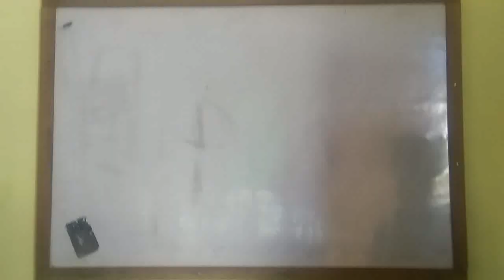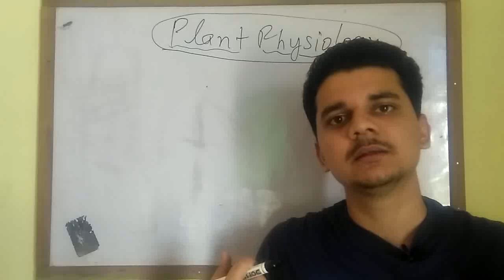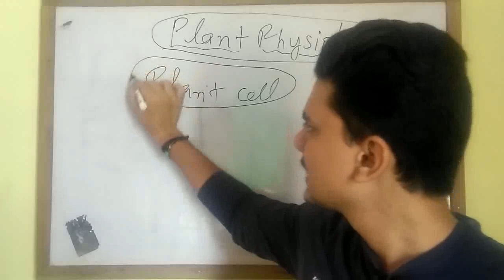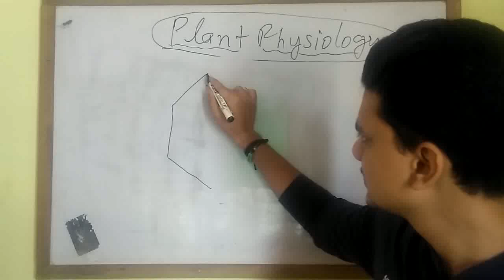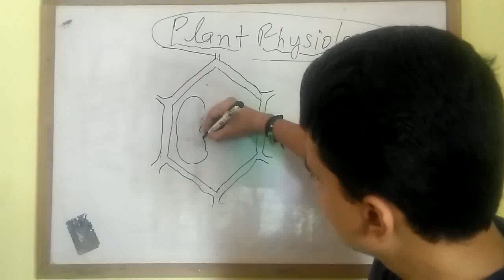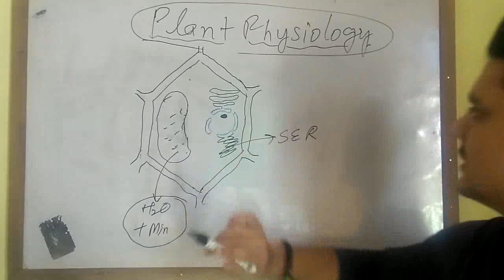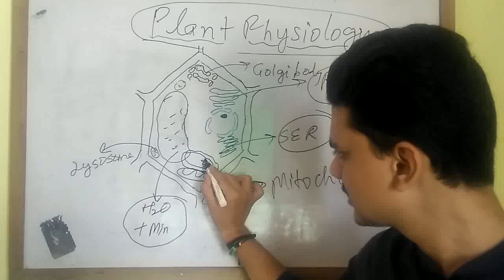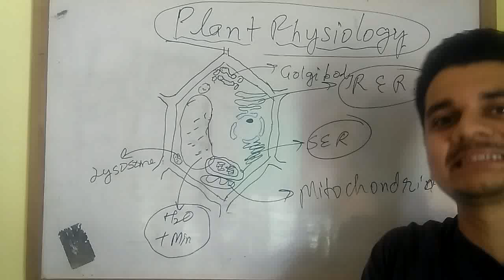Plant physiology |Introduction to plant cell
Introduction to the plant cell.

Plant physiology lecture 1 this series of plant physiology will explain a detailed information on plant physiology subject.
This series is made to give a detailed information to those students who are willing 2 get information of physiology for BSC MSc PHD and some competitive exam like upcatet Nabard etc.
Hope so that you all guys with enjoy the series of plant physiology and please support our channel to grow please like subscribe and hit the bell icon subscription is must .subscribe and support our channel.

Guys Mohit agriculture tutorials has been created to convey the knowledge of agriculture that is related to science medium hope so that you all guys will like my content and support or channel thank you.